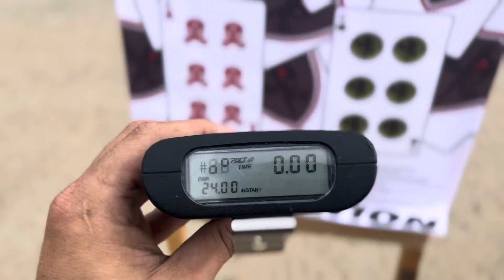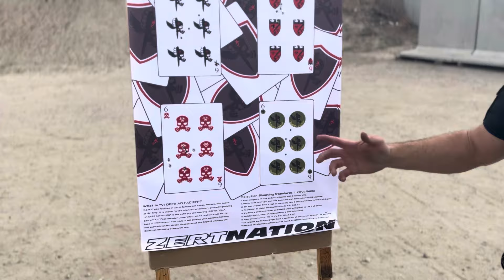ZERT Triple S : Delta Troop SSS Drill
ZERT Nation Delta Troop Selection Shooting Standards (Triple-S) Drill: 16.03 seconds clean.

To become a member of the ZERT Delta Troop, you must successfully complete the National Shooting Standards (“N.S.S.”) with both rifle & pistol, and then pass the “Irregular Warfare” qualification with both rifle & pistol while wearing a gas mask, and then complete this Triple-S drill in less than 24.00 seconds.

Amongst thousands of ZERT members, only a few have earned the coveted “D” on their callsign.

~Jamie Franks
X739D
“The Senior Chief”